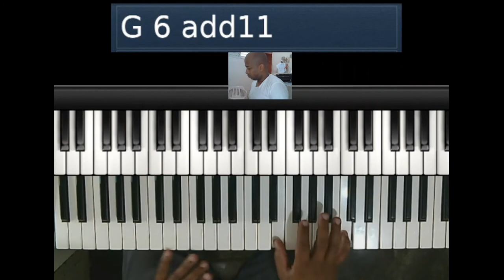MUSICA CRISTIANA INSTRUMENTAL - ¿CONOCES EL TÍTULO? ¡COMENTA!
🎹👂🎵 ¿Qué esperas para tocar el piano? Entra para que aprendas a tocar esta hermosa alabanza.

ESTA ES UNA PEQUEÑA INSTRUMENTAL. SI CONOCES EL TÍTULO.¡COMENTA!